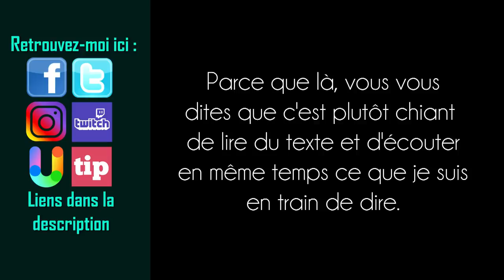Le FACTEUR est un DIEU ! | CAMU 24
On s'intéresse ici à l'origine et les sens du mot "facteur".

Musiques composées par : Jean-Gabriel Raynaud et Marwan de Carmentran
Ecrit, créé, et présenté par : Raphaël Koschig